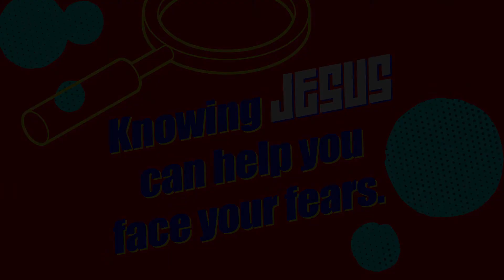illuminate June 20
Bible Story and Message for Children through 6th Grade